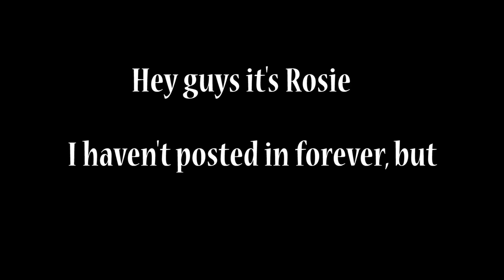I wrote a song //Should've stayed young//...Original song written by Rosie Wallace